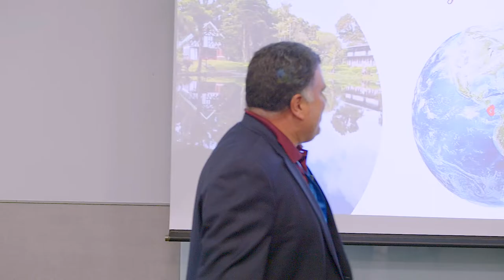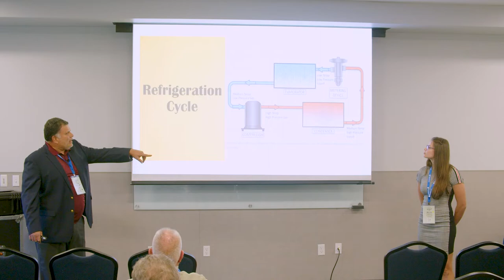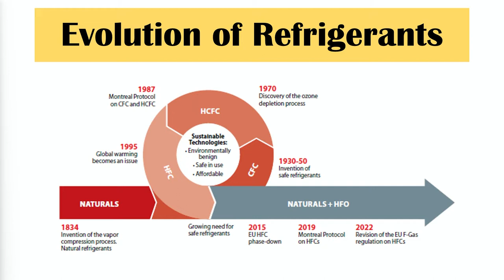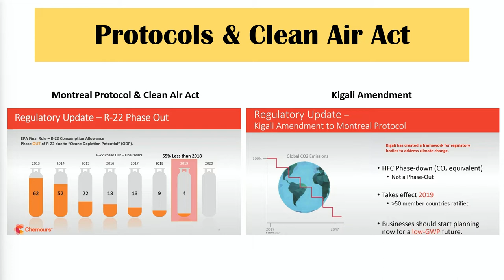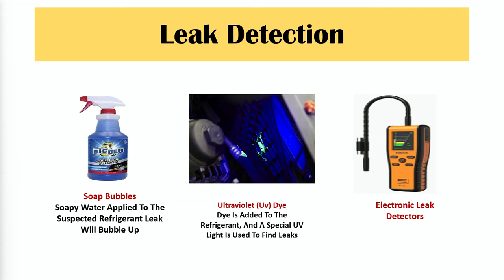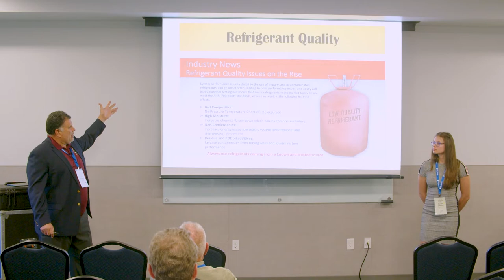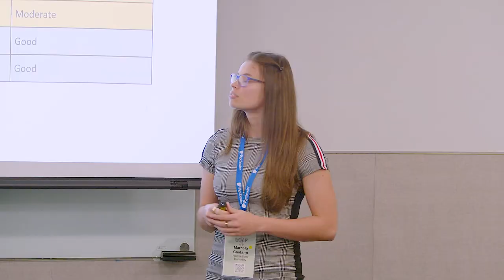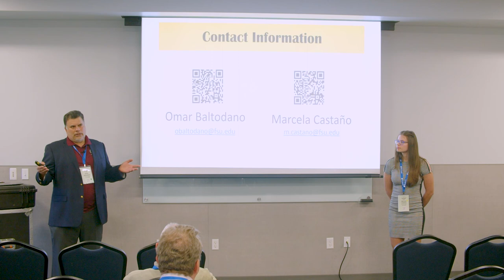Refrigerant Management at Florida State University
Objective:
-Raise awareness on environmental impact of refrigerants.
-Discuss operational challenges with refrigerants that are phase out and phase down.
-Share FSU’s experience with refrigerant management.